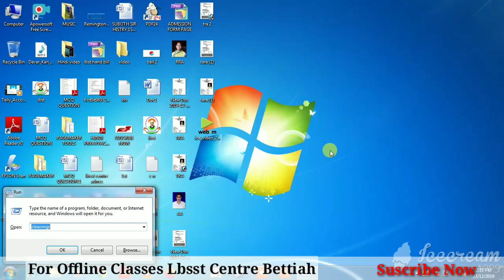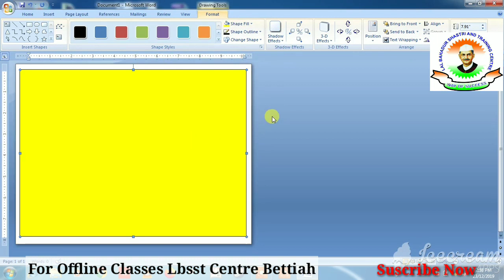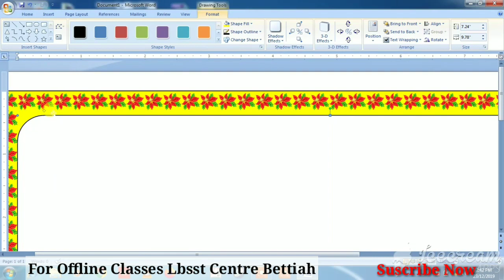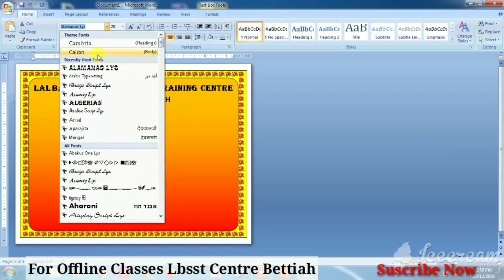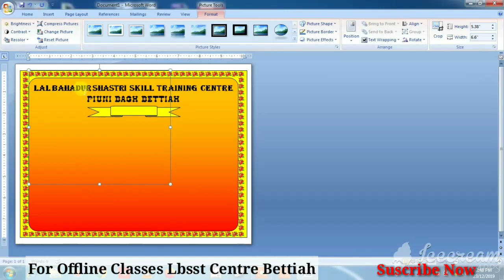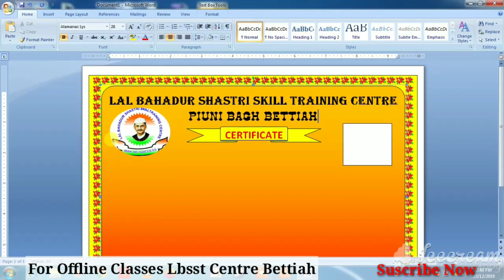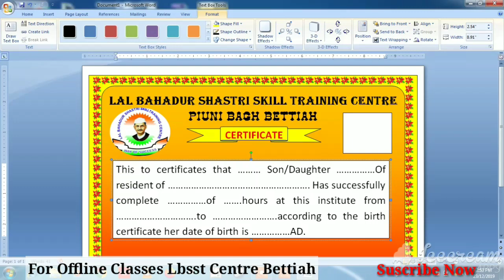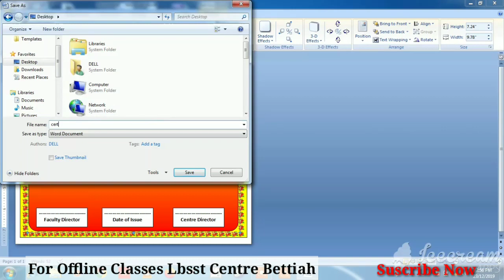How to make certificate in MS word// Ms world में सर्टिफिकेट कैसे बनाये।। Lbsst centre by_S kumar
How_to_make_certificate_in_MS_word// Ms world में सर्टिफिकेट कैसे बनाये।।

Centre Name:-लाल बहादुर शास्त्री कौशल प्रशिक्षण केंद्र
Venue:-पीयूनी बाग़ बेतिया
Centre Director:-S Kumar

Contact Numbers

*Our_Courses*👇👇
DCA 3 months
1. Fundamental of computer
2.MS Dos
3.Ms Paint
4.Notepad
5.WordPad
6.Ms Word
7.Ms Excell
8.Introduction of Internet
😊Hindi English Typing free
DAFA 6 months
1. Fundamental of computer
2.MS Dos
3.Ms Paint
4.Notepad
5.WordPad
6.Ms Word
7.Ms Excell
8. Tally Erp9
11.Introduction of Internet(Email,Form fillup,Raillways inquiry, ticket book.
ADCA
1. Fundamental of computer
2.MS Dos
3.Ms Paint
4.Notepad
5.WordPad
6.Ms Word
7.Ms Excell
8. Tally Erp9
8.Pagemaker
9.Coreldraw
10.Photoshop
11.Introduction of Internet(Email,Form fillup,Raillways inquiry, ticket book.
13.Online Shopping(Flipkart, Amazon. etc)
15. Extra knowledge Online Payment.{Phonepay, patym,
16.Downloading (audio, video)
17.Undershare video editing
18.Tally Erp9